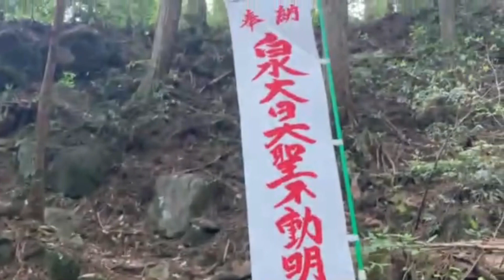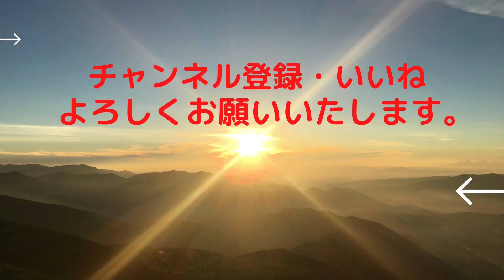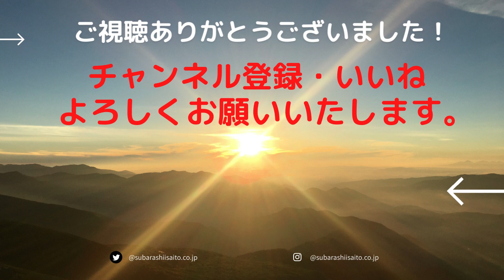【白水の滝・白水龍神】昭和の古い橋から山中に昇ると神秘的なスポットが待っていてくれました。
パワースポット案内人からの各パワースポットを随時視聴頂くためにもご登録

 【チャプター】 0:00 パワーの根拠 9:40 参拝
【自己紹介】
名前：ggg
チャンネル名：パワースポット案内人
 経歴：パワースポットへ行くことで心の浄化をし常にポジティブな思考を保てることに辿り着く。YouTubeを通して皆さんに共有したい思いから動画を配信することをスタート。
【チャンネルの概要】 パワースポットは全国各地にあり、またYouTubeでも様々なスポットが紹介されています。メジャーからマイナーなスポットを紹介。スピリチュアルな環境を届けたいので字幕とBGMのみで配信。遠隔でのスポット参拝にて皆様に少しでも運気が上昇出来る動画を提供していきます。
【遠隔参拝方法】
ご参拝が難しい方もたくさんいらっしゃると思います。

そんな方々のために、動画を見ながら遠隔参拝いただけるように撮影をしてきました。

是非、動画を見ながら一緒にお詣りください。

そして、あなたのお願いごとが神様に届きますように

【コメント欄に願い事をご記入くださいませ】

あなた様にたくさんの幸運が訪れますように。
【遠隔参拝法】（魂振り参拝）とは
神社に行かなくても、意識の中で神様にお会いする方法がこの遠隔参拝法（魂振り参拝）
であります。
神社の動画や写真を見ながら、自分の魂を神社に飛ばすイメージで情感を込めて行います。
そうすると、人の魂が神社に届き実際にお詣りした功徳を得ることが出来ます。

私自身、皆さまへパワーのお裾分けが出来ればと思うと嬉しい限りであります。

皆さまの、これからのご多幸をお祈り申し上げます。

ggg3fukufukumen

パワースポット案内人をご覧いただき、ありがとうございます。 チャンネルついて、ご意見ご感想などございましたら、是非コメントをお寄せください。